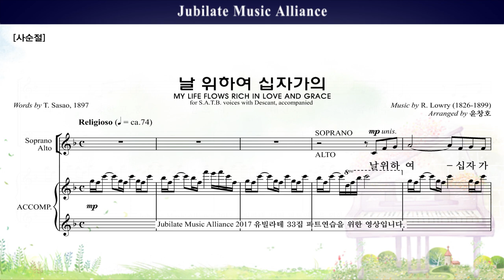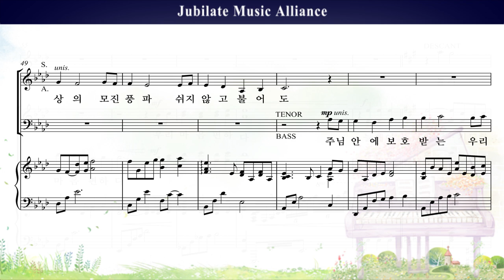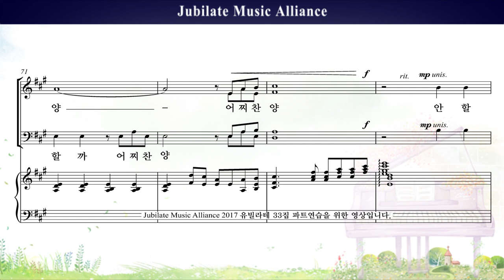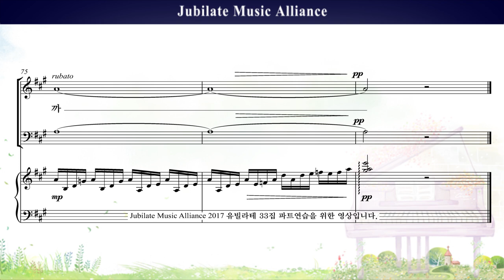[유빌라테 명품성가 33집] 28. 윤창호 - 날 위하여 십자가의